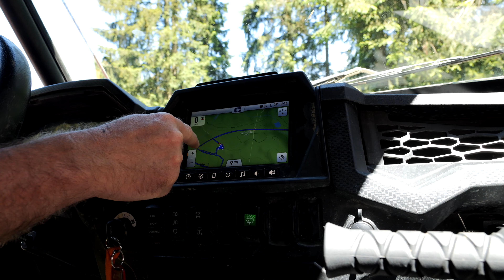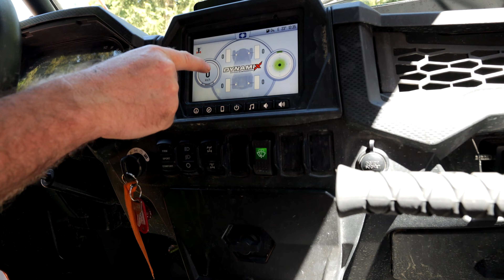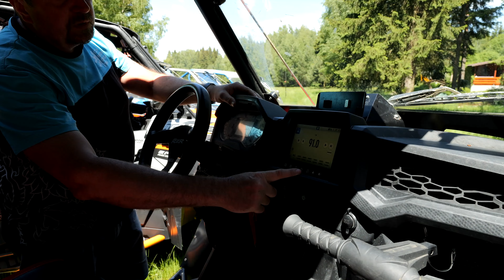4x4 off road team Czech Dědík gang UTV/SSV buginy Polaris RZR 900, 1000, Turbo, Turbo S.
Ďalšie video Predstav svoj offroad.
Chalani z Dědík offroad teamu predstavili svoj stroje Polaris.
Video (4K - UHD) 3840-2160p 60fps camera Panasonic GH6 with Panasonic Leica 10-25/f 1.7.